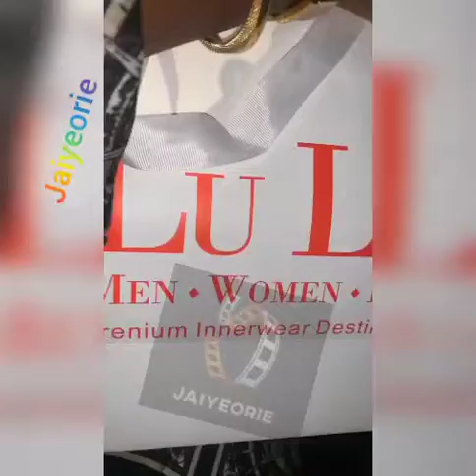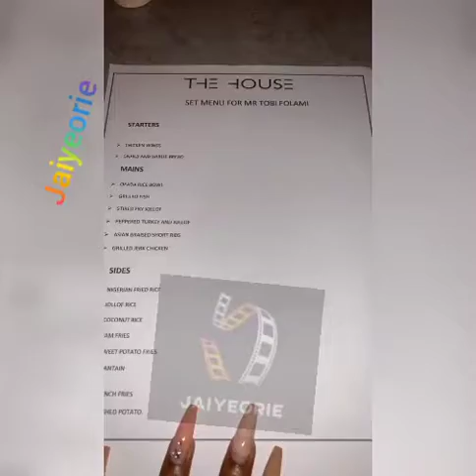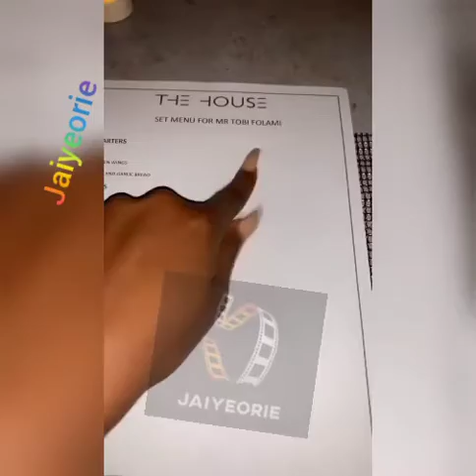Olarslim Surprise Birthday party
🎥 Olarslim ig